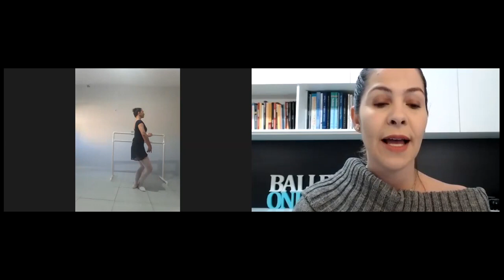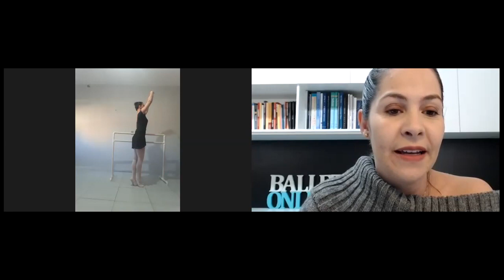Consultoria Online: En-dehors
Chegou sua hora de entender um pouco mais sobre En-dehors, venha com a gente nessa consultoria e veja as Dúvidas que essa Bailarina da Vida Real tem sobre isso, tenho certeza que vai te ajudar!

Gostaria de melhorar a sua técnica de Ballet Adulto? Deseja ter mais força e flexibilidade para a sua dança ou para o seu esporte? Busca mais capacitação mais como professora e Bailarina Adulta?

Não importa o seu objetivo, aqui no Ballet OnLine você encontra tudo o que precisa para se apaixonar pela(o) Bailarina(o) Adulta que vê no espelho.

Sim, este canal tem conteúdos totalmente voltados para Adultos.

Use com sabedoria os nossos conteúdos gratuitos, compartilhe nos grupos do Whatsapp, dê seu like, deixe seus comentários e não se esqueça de se inscrever no canal pois temos LIVES DE SEGUNDA A SEXTA por aqui, conforme a programação abaixo:

Segunda-feira as 18:52h
Terça-feira as 7:52h
Quarta-feira as 7:52h
Quinta-feira as 18:52h
Sexta-feira as 7:52h -

Produzir estes conteúdos gratuitos é a MINHA MANEIRA de melhorar o mundo através da arte do movimento... e a sua??? ... A sua pode ser compartilhar para que mais pessoas possam ter acesso gratuitamente a este mundo transformador. ;)

Mas se deseja se tornar Aluna(o) do Ballet OnLine em um dos nossos Cursos, basta clicar abaixo para ser avisada(o) quando as matriculas estiverem abertas. E fique atenta aos seus E-mails, pois se produzimos tudo isto em conteúdos gratuitos, imagine o que tem no conteúdo pago. :)

• Curso Ballet Adulto – Curso completo de Autocorreção Aplicada ao Ballet Adulto

Agora?
Agora "bora" dançar, pois a dança é um direito de todos!